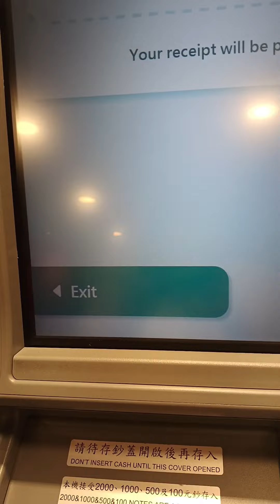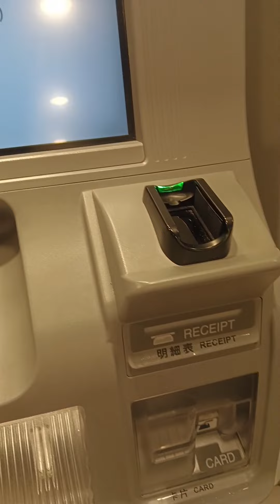PAANO WITHDRAW SA ATM MACHINE GAMIT ANG ATM VISA CARD POST OFFICE